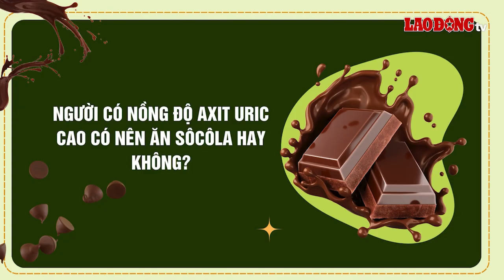Người có nồng độ axit uric cao có nên ăn sôcôla hay không? | Báo Lao Động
BÁO LAO ĐỘNG | Những người có nồng độ axit uric cao nên cố gắng tránh xa sôcôla hoặc nếu sử dụng nên ăn sôcôla đen ít đường.

* Đường dây nóng: 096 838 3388